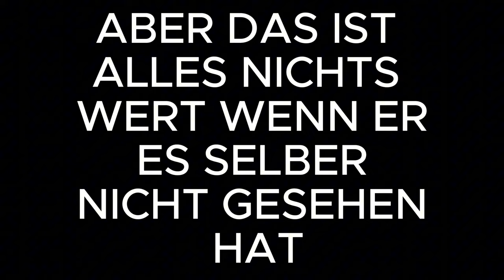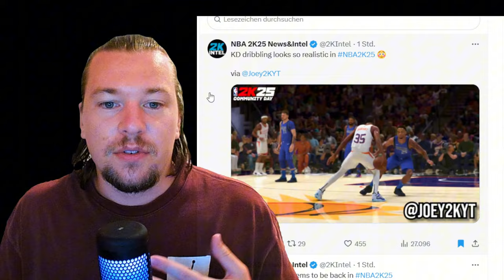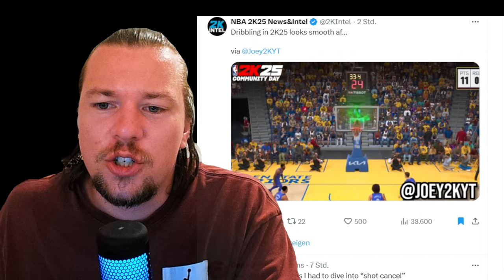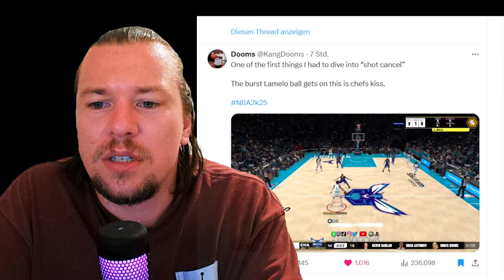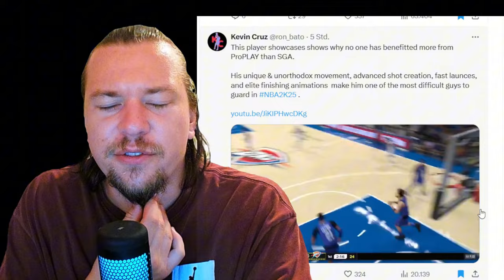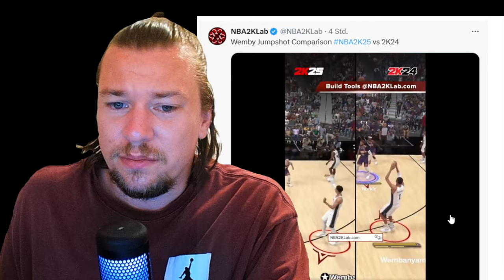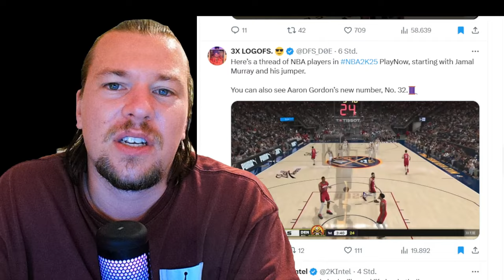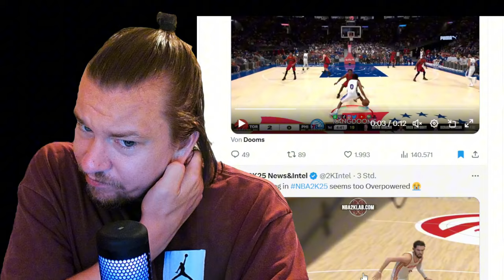DAS haben 2K Creators am Community Day herausgefunden!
Gestern wurde das erste Embargo für Neuigkeiten vom NBA 2K25 Community Day gehoben. Damit bekommen wir gute Einblicke in das was da auf uns zukommt.

PSN 50€ = 41,79€
20€ = 17,09€